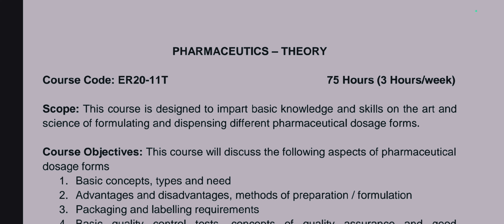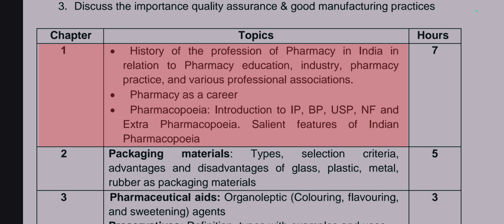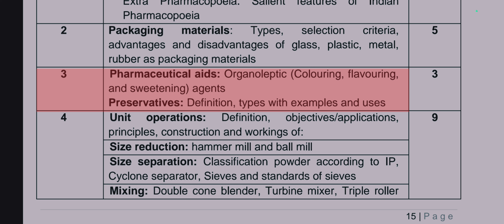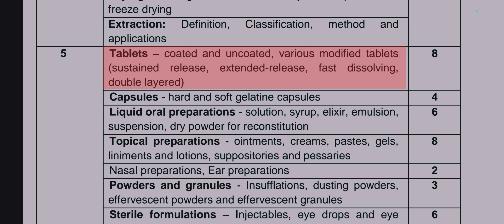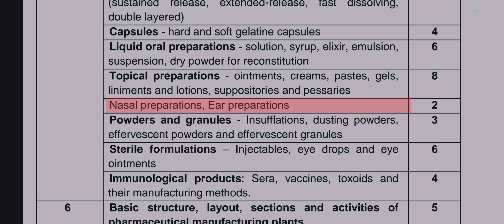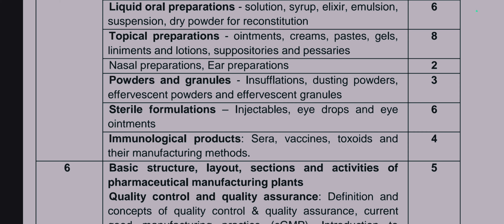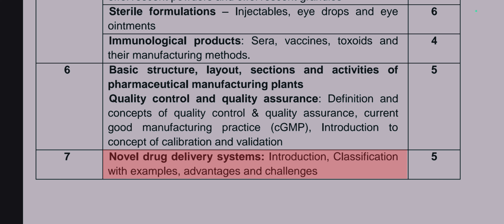Pharmaceutics Most important Chapters for Exam | Winter and summer Exam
Pharmaceutics Most important Chapters for Exam | Winter and summer Exam | Important Chapters|| @Thepharmacourse2.O
"Most Important Pharmaceutics Chapters for D Pharmacy Exams | Ace Your 2024 Preparation"

🎓 Prepare to ace your D Pharmacy exams! In this video, we cover the most important chapters in Pharmaceutics that you need to focus on for your Diploma in Pharmacy (D. Pharm) exams. Whether you're preparing for your university exams or the Diploma in Pharmacy Exit Exam (DPEE) 2024, this guide will help you prioritize your study efforts.
📚 Key Chapters Covered:

1.🧪 Introduction to Pharmaceutics – Understand the basics and scope of pharmaceutics, including key terminologies and concepts.

2. 💊 Pharmaceutical Dosage Forms – Detailed review of different dosage forms (tablets, capsules, liquids, injections) and their characteristics.

3. ⚗️Pharmaceutical Incompatibilities – Learn about different types of incompatibilities, their causes, and solutions.

4.📦 Packaging of Pharmaceuticals – Explore the various types of packaging materials used in pharmaceuticals, their properties, and importance.

5. 🔬Sterilization Techniques – Master the key methods of sterilization and their applications in the pharmaceutical industry.

6. 📜 Handling of Prescription and Non-Prescription Drugs – Essential knowledge for understanding the legal and practical aspects of dispensing medications.

7. 🌿Galenicals and Excipients – Understand the role of galenicals and excipients in drug formulation.

8. 📈Introduction to Biopharmaceutics – A beginner's guide to biopharmaceutics, focusing on drug absorption, distribution, and elimination.
✨ Why Watch? This video is designed to help D Pharmacy students streamline their preparation by highlighting the most critical topics in Pharmaceutics. These chapters are commonly asked in exams and hold significant weight in your final assessment.

D Pharmacy students preparing for semester exams

Candidates appearing for the DPEE 2024 📝

Pharmacy students looking to strengthen their understanding of Pharmaceutics